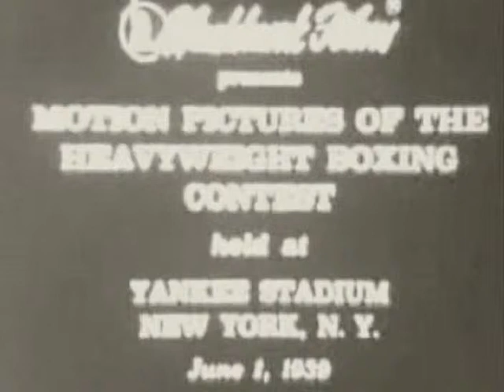Max Baer vs Lou Nova (June 1, 1939) -XIII-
Boxing. Max Baer vs Lou Nova (1st meeting). Jun. 1, 1939. Yankee Stadium, Bronx, New York, United States.